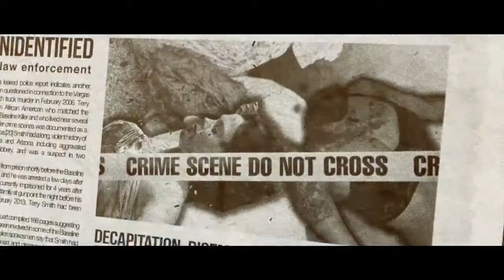KILDTV Official Trailer #1 2015 D C Douglas, UHD 4K 5 1